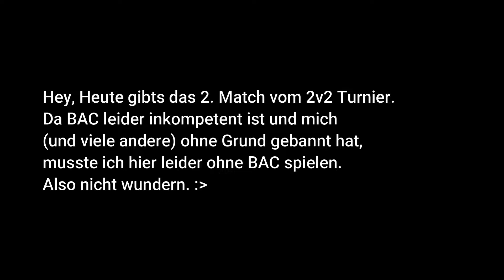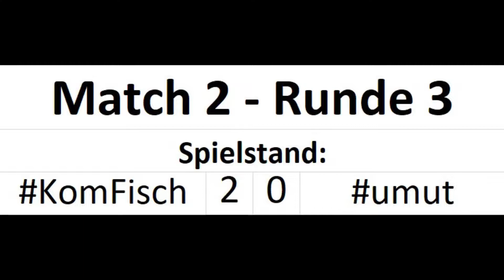JL 2v2 Turnier ft. IgelMichi | Group stage | Match 2 | vs.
Hey, viel Spaß beim Video!

Server: GommeHD.net

Mc Name(Gerne auf Gomme adden): TzwenYT